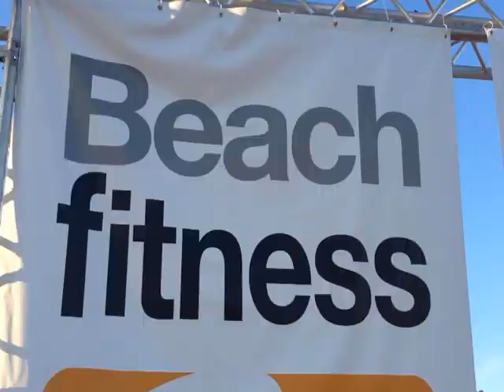Bibione Beach Fitness - L'evento piu cool dell'estate 2014